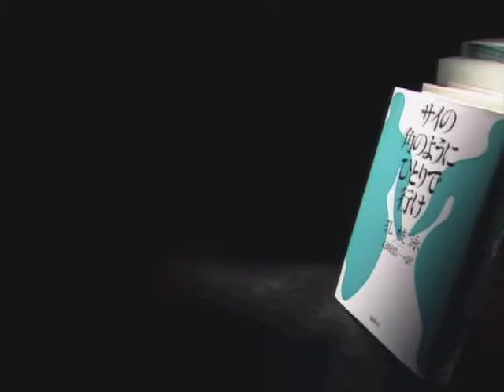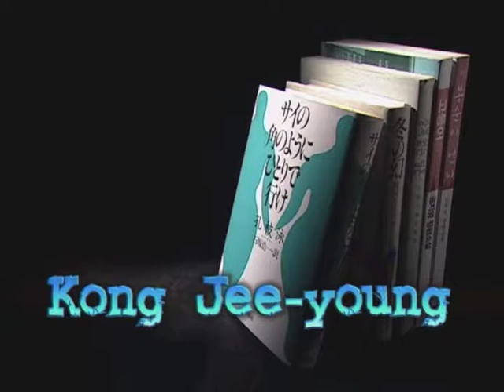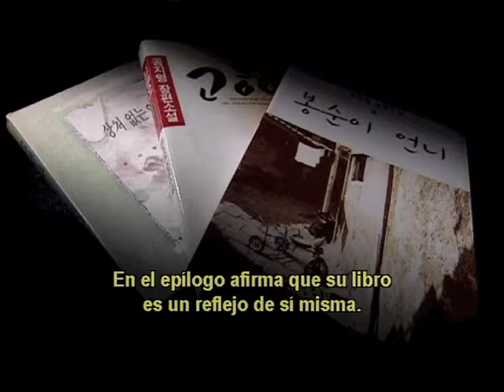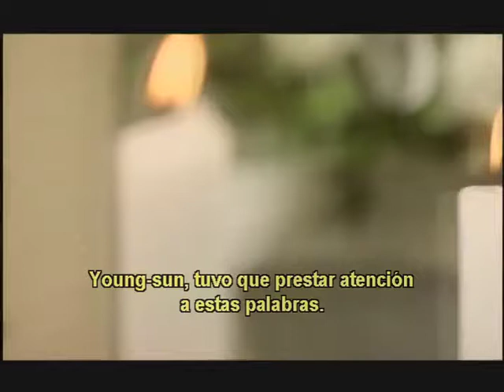39- Literatura Coreana - GONG Ji-yeong - Korean Literature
"Camina Solo, Como el Cuerno de un Rinoceronte" de GONG Ji-yeong
"Wander Alone Like the Horn of the Rhinoceros" by GONG Ji-yeong